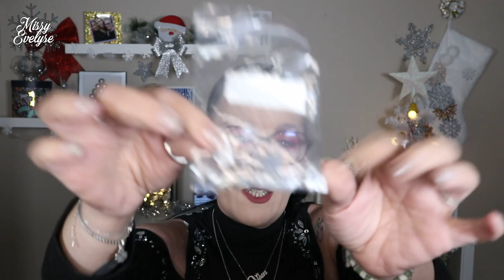** FERME** 🎅🏻 CONCOURS de NOEL 🎅🏻 - 2 lots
🎄Calendrier de l'avent 2021 - 4/25
Voici comme chaque année le concours de Noel que je prépare par mes propres moyens tout au long de l'année ☺️
Il y a 2 lots qui seront envoyés au hasard aux 2 gagnant.e.s pour vous laisser un minimum de surprise!

🎄 Les conditions:
- Etre abonné à ma chaine
- Liker la vidéo
- Partager le concours sur vos réseaux
- Mettre des pères Noël en commentaire
- Remplir le formulaire ➡️ FERME

CONCOURS OUVERT À LA FRANCE MÉTROPOLITAINE - À LA BELGIQUE - AUX LUXEMBOURG jusqu'au 24 décembre 2021 À 23H59.

Des chances supplémentaires seront données dans les vidéos du calendrier de l'avent et sur Instragam ➡️

Le lot sera envoyé le plus vite possible en mondial relais UNIQUEMENT, je vous demanderai donc des informations personnelles qui ne seront pas conservées après la réception du colis
Bonne chance 🍀

* Bijoux:
🎵  Ikson - First Snow
° Lien affilés